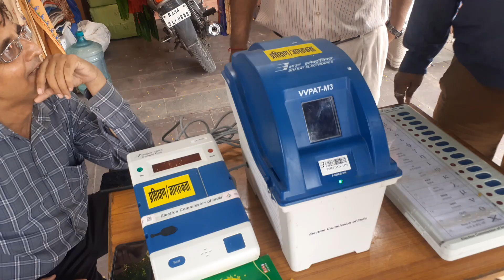Voting Machine Unveiled at Jaipur's Iconic Hawa Mahal ! Witness Democracy in Action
Welcome to our captivating YouTube video showcasing a remarkable event taking place at the magnificent Hawa Mahal in Jaipur, India. In this episode, we bring you an exciting initiative by the Election Commission of India, introducing a live demonstration of the state-of-the-art Electronic Voting Machine (EVM) to the public.

As the camera pans over the breathtaking facade of Hawa Mahal, a vibrant crowd gathers in anticipation. On this auspicious day, representatives from the Election Commission of India have set up an interactive setup right in front of the Hawa Mahal, providing a unique opportunity for tourists and locals alike to witness the inner workings of the democratic process.

Intriguingly, the team has placed a fully functional EVM, an integral part of India's election system, in full view. As we zoom in, you can see enthusiastic visitors engaging with the officials and gaining insights into the voting process. The machine itself stands tall, embodying the ideals of transparency, efficiency, and fairness in the electoral system.

Against the backdrop of the iconic Hawa Mahal, with its intricate architecture and historical significance, the juxtaposition of the voting machine creates a powerful visual narrative. The video captures the curiosity and awe of both tourists and passersby, who pause to understand the democratic machinery that underpins the world's largest democracy.

The Election Commission officials patiently guide visitors through the EVM's functionality, explaining the step-by-step voting procedure. You'll witness firsthand how the machine ensures secrecy, accuracy, and trust in the electoral process, and how it has revolutionized the way millions of citizens cast their votes.

This YouTube video provides an exclusive glimpse into this innovative initiative that seamlessly combines history, culture, and democracy. Join us as we celebrate the spirit of civic engagement and the importance of education in fostering an informed electorate.

Don't miss out on this extraordinary experience as we bring you closer to the heart of India's vibrant democratic heritage, right in front of the awe-inspiring Hawa Mahal.
"How does the Electronic Voting Machine work in India?"
"Tourist attractions near Hawa Mahal, Jaipur"
"History of Hawa Mahal in Jaipur"
"Election Commission of India initiatives"
"Voting process in Indian elections"
"Importance of transparency in elections"
"Democracy in action at Hawa Mahal, Jaipur"
"Tourism in Jaipur, India"
"Election Commission events in India"
"How to cast a vote in India"
"Educational videos on Indian elections"
"Role of citizens in the electoral process"
"Famous landmarks in Jaipur, India"
"Significance of Hawa Mahal in Indian history"
"Exploring Hawa Mahal and voting machine in Jaipur"
"Election awareness campaigns in India"
"Importance of civic education in democracy"
"Promoting informed electorate in India"
"Impact of voting rights on democracy"
"Tourism and cultural heritage in India"
"Promoting public participation in elections"
"Voting system in India"
"Advantages of electronic voting machines"
"How to engage in civic responsibilities"
"Understanding the electoral process in India"
"Government initiatives for democratic values"
"Exploring Indian history through heritage sites"
"Tourist experiences at Hawa Mahal, Jaipur"
"Voter education programs in India"
"Ensuring election transparency in India"
"Importance of citizens' votes in democracy"
"Democracy-building efforts in India"
"Political engagement in India"
"Government reforms in Indian elections"
"Democracy and cultural diversity in India"
"Public interest in election reforms"
"Increasing political participation in India"
"Promoting Indian culture through elections"
"Challenges in the Indian electoral system"
"Election day procedures in India"
"Understanding democracy in India"
"Public initiatives for election transparency"
"Civic duty and democratic values"
"Impact of civic education on voters"